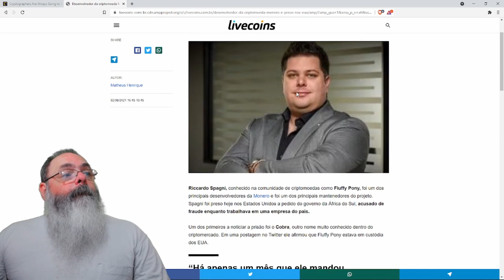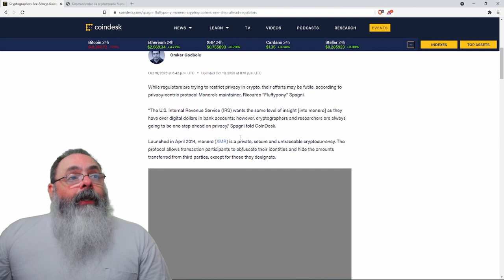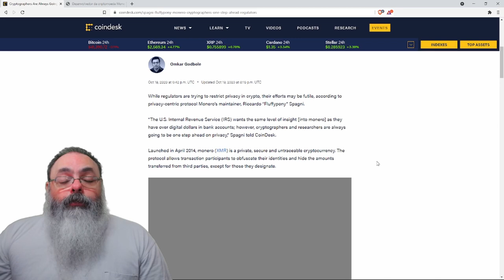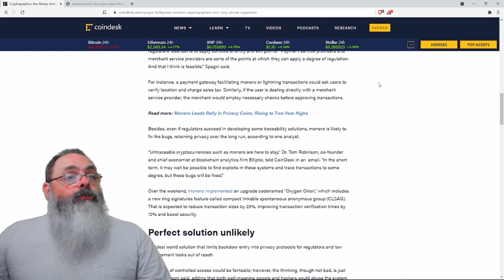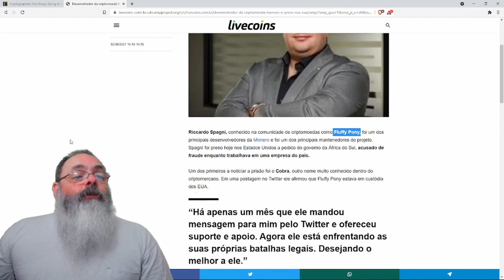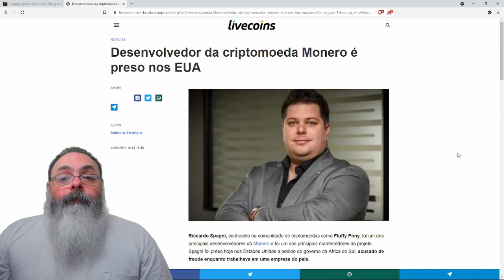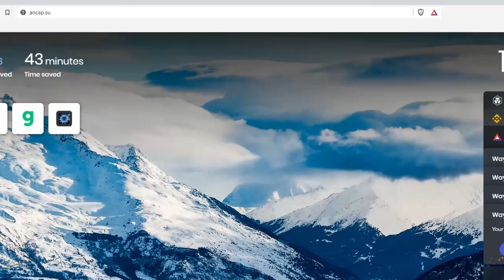Riccardo Spagni, desenvolvedor da Monero, foi preso nos estados unidos